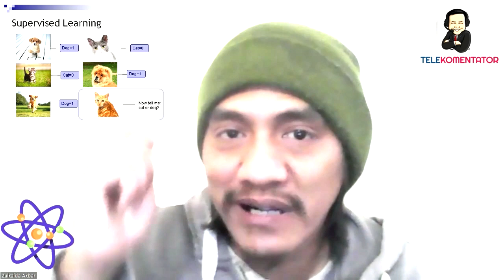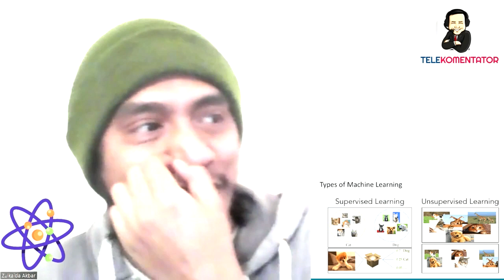S02 E07: Antara ChatGPT, Artificial Intelligence, Machine Learning dan Masa Depan Manusia